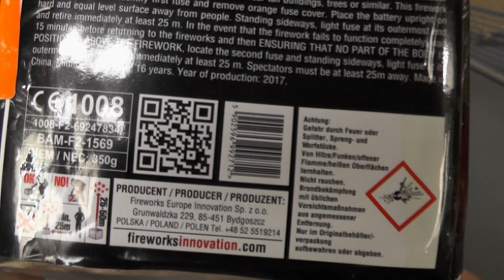Catch Me von Gaoo